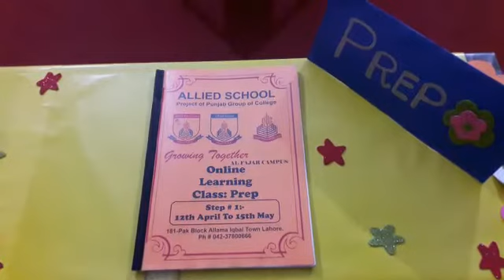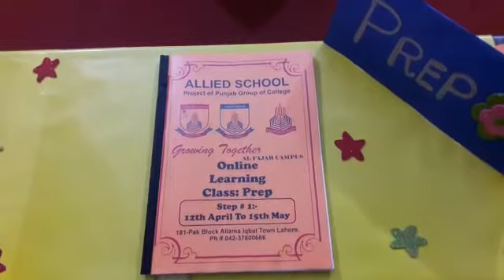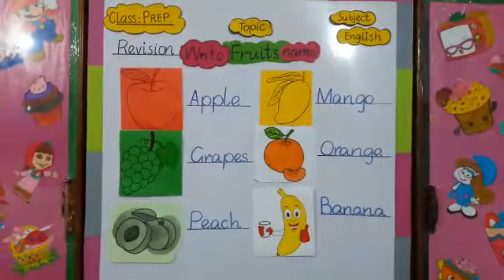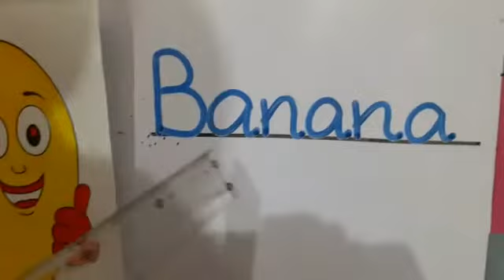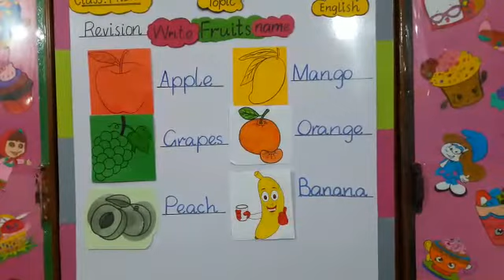Alfajar campus Class Prep